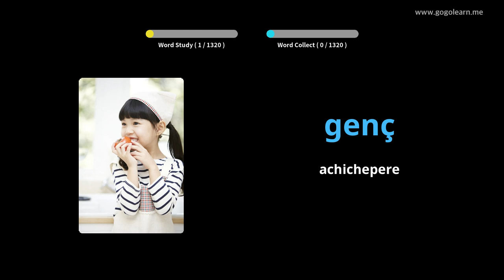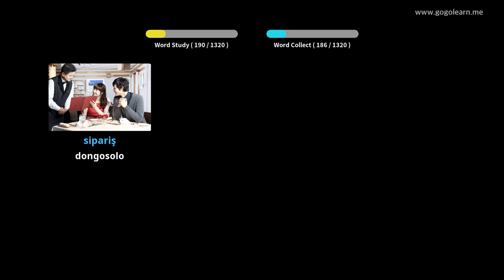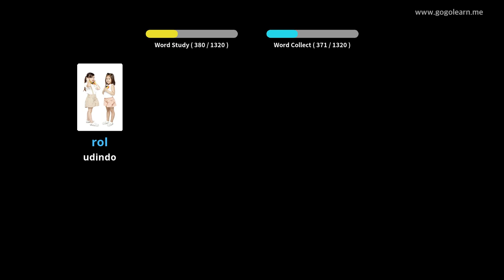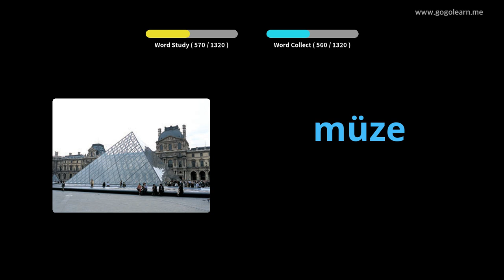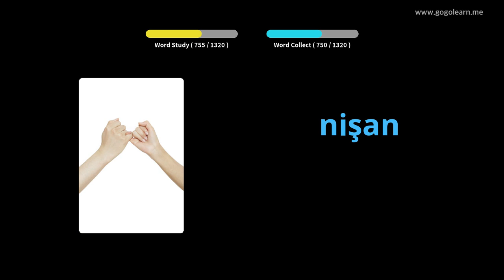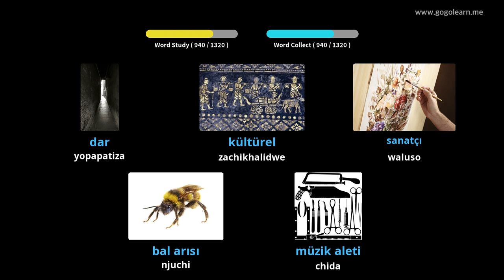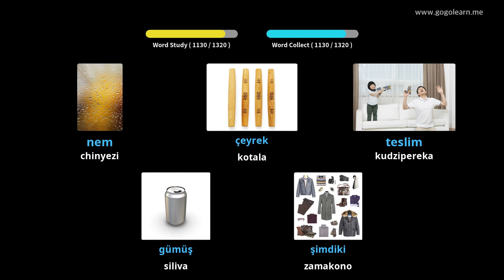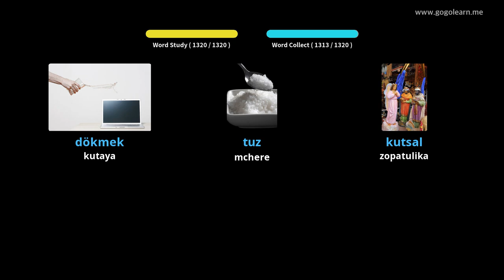Turkish Vocabulary Basic | Golearn